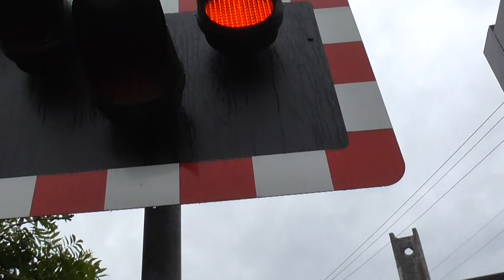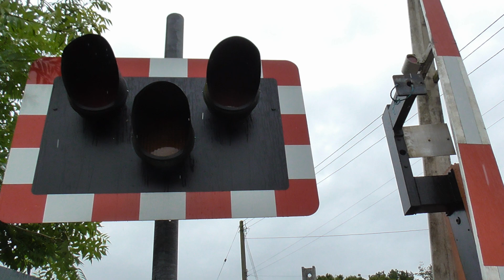Unique Alarm Set-up at Kings Fernsden Level Crossing, Hampshire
Route: Portsmouth Direct Line
- Between Liss and Petersfield Stations

Location: Kingsfernsden Lane, Petersfield
Trains: Class 450 (South Western Railway) - 0:36

Half barrier level crossing located on Kingsfernsden Lane within Petersfield, Hampshire on the Portsmouth Direct Line. As the title suggests, this level crossing has a very rare alarm set-up, and now has one working yodalarm and one working E2S alarm. There is also an extra, old-looking yodalarm on the barrier assembly this side, but it is not wired into the controlling system. The amber light shade on the tallest wigwag on this side is also quite squished and twisted as the double lights have a rather unique set-up. Also note that the E2S alarm on the other side is sitting at a really strange angle.